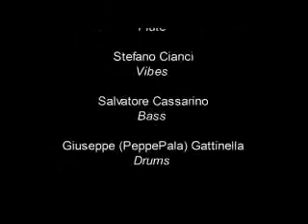Super Mario Bross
Colonna sonora del videogioco più famoso al mondo eseguita dal gruppo Project For Four